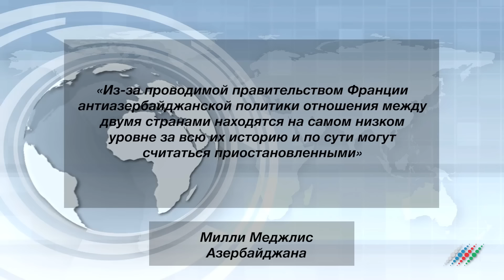Москва и Баку предупреждают. Почему Армении не следует заигрывать с Западом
Это программа «В центре внимания», здравствуйте. Я ее автор и ведущий Андрей Шляпников. Смотрите в этом выпуске:

Москва предупреждает. Глава российского МИДа предостерегает Ереван от ошибки

Объездная дорога. Армения может оказаться на обочине нового Шелкового пути

Парижские интриги. Почему угрозы Франции не пугают Баку.